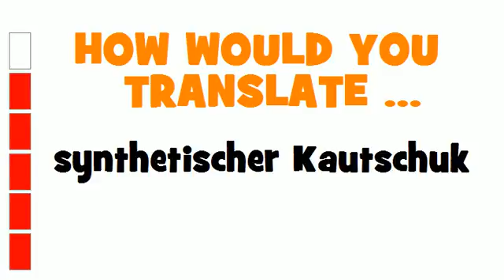GERMAN TRANSLATION QUIZ = synthetischer Kautschuk